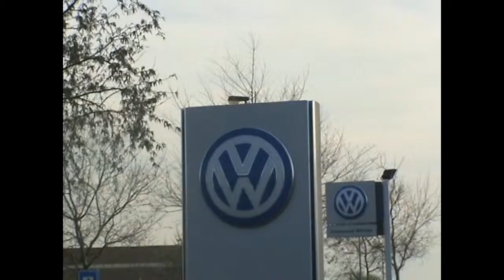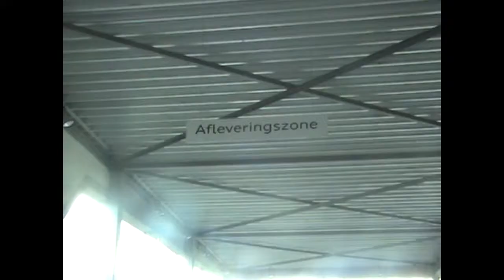Automotive Management stagefilmpje Autobedrijf Lagrou Diksmuide (Volkswagen en Audi)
Automotive management is een boeiende commercieel-technische opleiding. Naast de algemene managementvakken trainen we vooral je commerciële vaardigheden aangevuld met technologische kennis. Een graag geziene combinatie in de industrie, de business-to-business verkoop en - uiteraard - de automotive sector.

Verwacht je dus aan veel praktijk, weliswaar met een stevige theoretische onderbouw en vooral een boeiende ontdekkingstocht in de wereld van het Automotive gebeuren. En via onze gastdocenten uit de automotive sector brengen we in de specialisatievakken de reële wereld helemaal binnen.

De tweedejaars Automotive lopen tien dagen stage als informant op het autosalon. Hierna hebben ze in het tweede semester nog tien bijkomende dagen stage bij een concessiehouder naar keuze.

Ik wil graag Autobedrijf Lagrou te Diksmuide bedanken voor de goede begeleiding en ondersteuning tijdens mijn stageperiode.

Audio: DNCE - Cake By The Ocean (URS Instrumental)